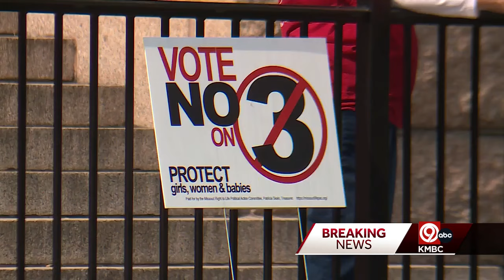Missouri Supreme Court ruling puts abortion rights amendment back on November ballot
Missouri voters will make their voices heard on abortion rights this November.  A decision handed down by the Missouri Supreme Court on Tuesday reversed a decision that led to Missouri Secretary of State Jay Ashcroft's decertification of Amendment 3 on Monday.